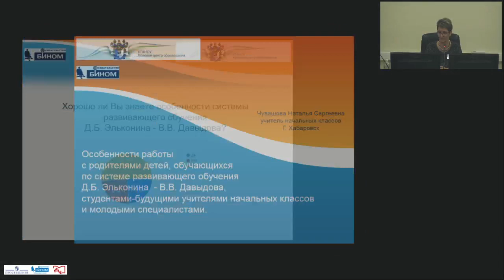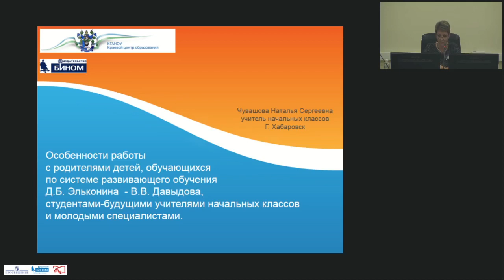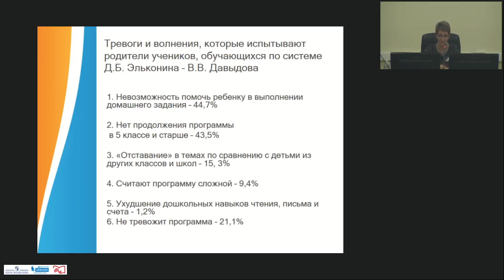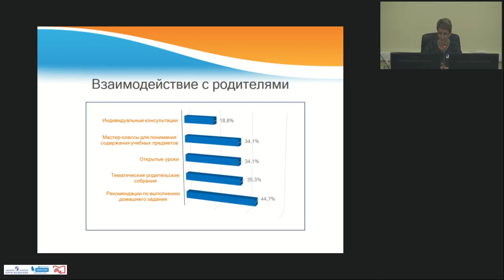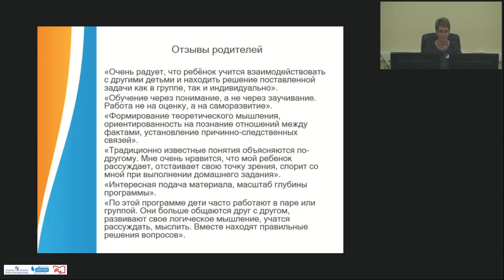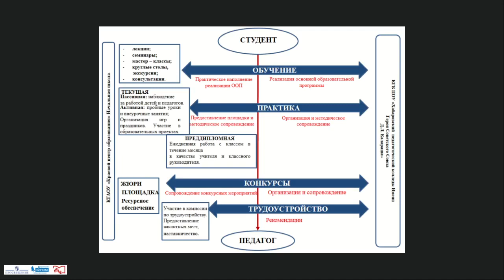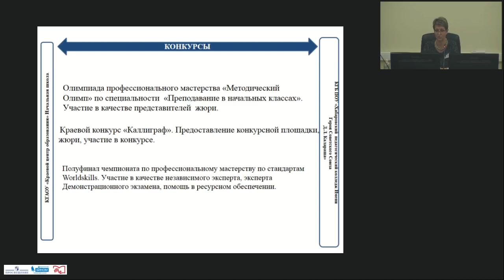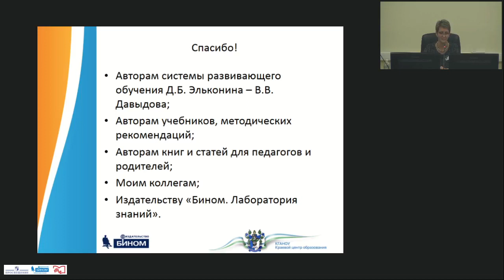Особенности работы с родителями детей обучающихся по системе развивающего обучения студ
Чувашова Наталья Сергеевна,
учитель начальных классов КГАНОУ «Краевой центр образования» г. Хабаровск, руководитель ассоциации учителей, работающих по системе Эльконина-Давыдова